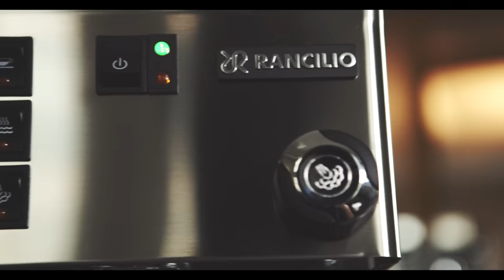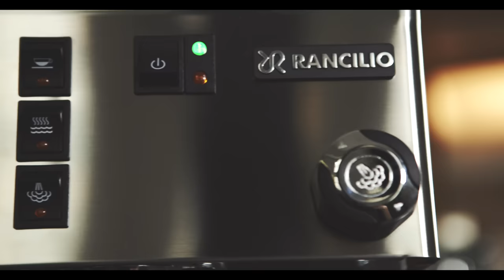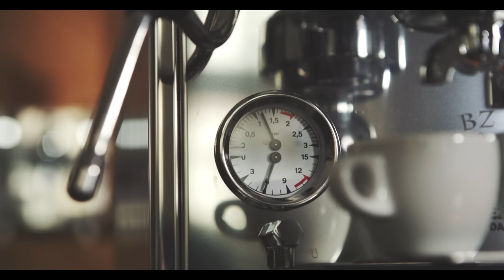16 Espressomaschinen im Test 🏆 Rancilio Silvia, Bezzera BZ10, Profitec Pro 300 im Vergleich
UPDATE Neuer Espressomaschinen Test 2021: 11 Maschinen im Test für Einsteiger, Fortgeschrittene und Profis.

Außerdem mit im Test dabei: Sage Bambino, Rocket Appartamento, ECM Classika und viele weitere.

0:30 Unterschied Einkreiser, Zweikreiser und Dualboiler
2:33 Rancilio Silvia
3:40 Bezzera BZ 10
4:34 Profitec Pro 300

Test-Ergebnisse aus 2016:

Unsere Testsieger 🥇 für Espresso- und Cappuccinotrinker. Von DeLonghi EC 680 bis Rocket Mozzafiato, für Einsteiger und Profis - hier ist für jeden die richtige Maschine dabei.

Aber was genau ist beim Kauf zu beachten? Was hat es mit Einkreisern, Zweikreisern und Dualboilern auf sich?
Für dich bringen wir Ordnung in das technische Wirrwarr.
Dazu haben wir 16 Siebträgermaschinen auf Herz und Nieren geprüft, damit du genau die Maschine findest, die zu dir passt.

Melde dich hier für unser kostenloses Espresso-Seminar an: 8 Wochen lang erhältst du wöchentlich 1 Mail mit spannenden Infos